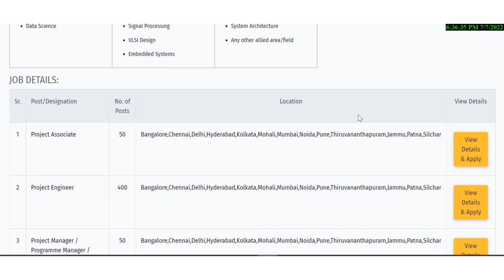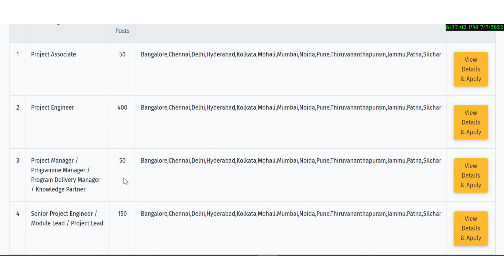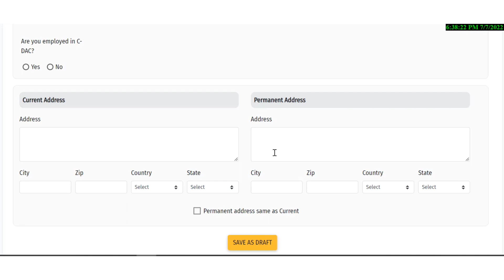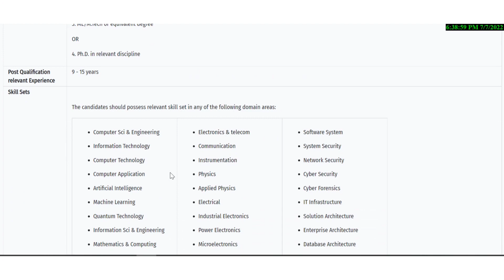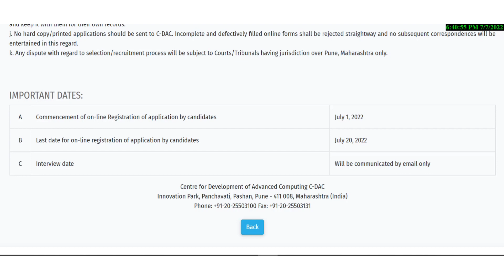Kerala Jobs | വർഷത്തിൽ 5 ലക്ഷം മുതൽ ശമ്പളം|| kerala Jobs Today || Malayalam Job Vacancy ||Job Hunter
വാട്സ്ആപ് ചെയ്യുക
malayalam#job

govt jobs
vacancies
kerala government/
job vacancy 2022
job vacancy